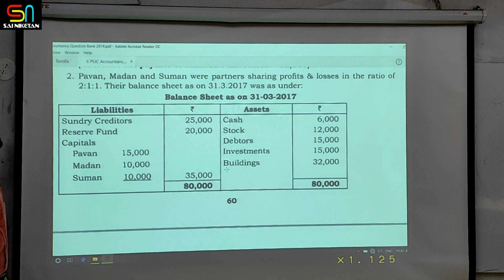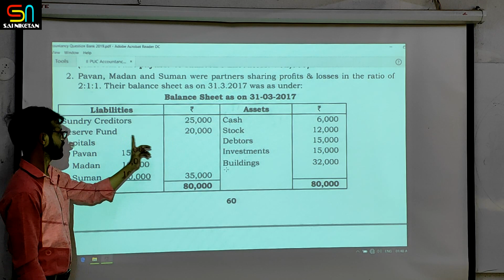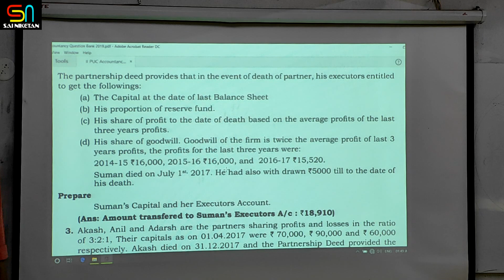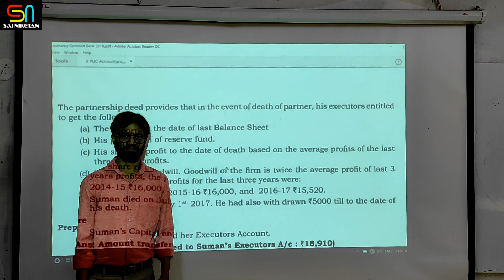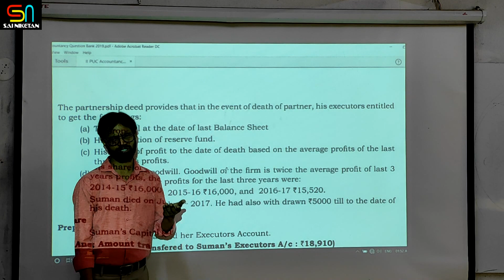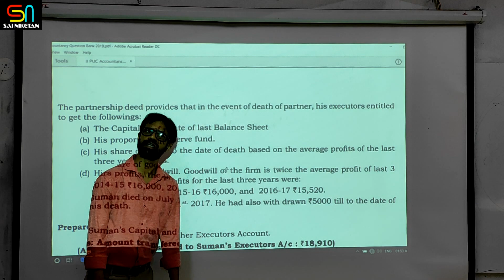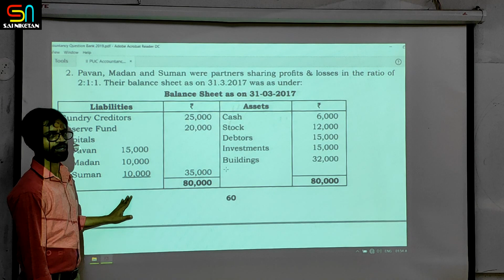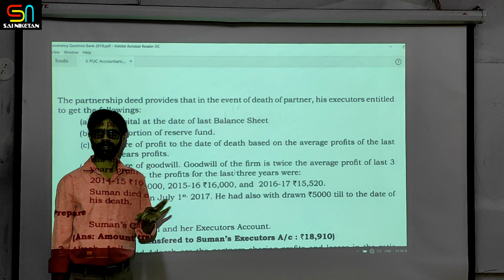PU II DEATH OF A PARTNER BY B S BAGEWADI SIR DAY 08